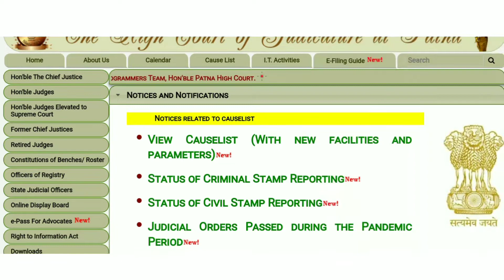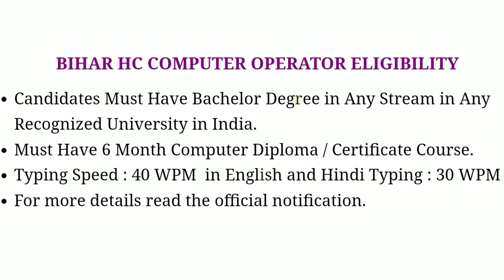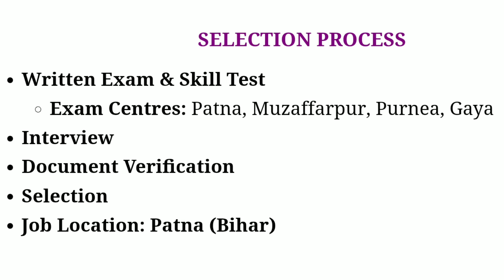हाई कोर्ट में निकली भर्ती 2022 | Patna HC Computer Operator Recruitment 2022 | Any Graduate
High Court of Judicature at Patna, Bihar invites applications from candidates who have respective qualification to fill 30 vacancies of Bihar HC Computer Operator post through “Patna HC Computer Operator Recruitment 2022 Notification” from 17 March 2022 to 07 April 2022. The candidates who want to get this opportunity can apply through online mode.

patna high court computer operator recruitment 2022
patna high court computer operator vacancy 2022
patna high court stenographer vacancy 2022
patna high court recrutment 2022
patna high court computer operator cum typist online form 2022
patna high court bharti 2022
patna high court recruitment 2022
patna high court computer operator online form 2022
bihar computer operator vacancy 2022
12th pass government jobs 2022
10th pass govt jobs 2022
government jobs 2021
10th pass sarkari naukri 2022
government jobs 2022
12th pass govt jobs 2022

12th pass latest vacancy 2022
12th pass sarkari naukri 2022
12th pass jobs
12th pass jobs 2022
12th pass government jobs 2022
12th pass sarkari naukri 2022
12th pass govt jobs 2022
10th pass govt jobs 2022
10th pass latest vacancy 2022
10th pass sarkari naukri 2022
10th pass jobs
10th pass jobs 2022
10th pass government jobs 2022
10th pass sarkari naukri 2022
Latest Govt Jobs 2022
Sarkari Naukri March 2022
Government Jobs in March 2022
10th Pass Sarkari Naukri 2022
Jobs in March 2022
Govt jobs in March
Sarkari job
sarkari naukri
upcoming jobs
March job
2022 jobs
govt job
jobs in march
Sarkari Result
12th pass jobs 2022
10th pass jobs 2022
Sarkari Naukri
Govt Jobs
Govt Jobs in March 2022
CBI SI Recruitment 2022
FCI Jobs 2022
FCI Notification
10th Pass Job
Sarkari Naukri
Income Tax Department Recruitment
Inspector government jobs 2022
Latest jobs
Latest sarkari naukri
IncometaxJob
pnbbank recruitment
Income Tax Department Recruitment 2022 Income Tax Department
10th Pass Job
Sarkari Naukri
Govt job
12th pass government jobs 2022
hp fisheries department recruitment 2022